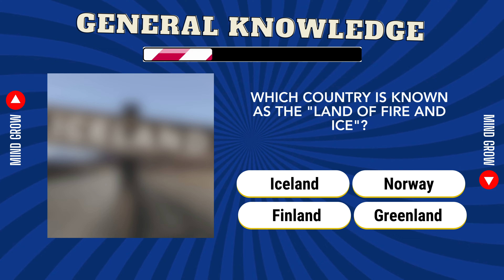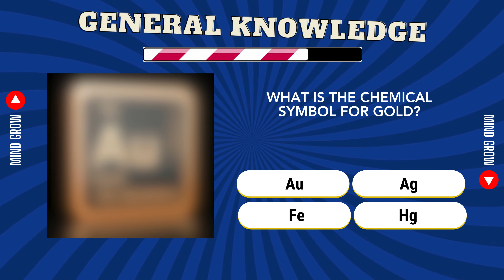🧠 Quick General Knowledge Test: Prove Your Wit! | Part 2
Greetings, knowledge enthusiasts! Dive into our mind-bending "Quick General Knowledge Test." ✨ This interactive quiz will put your brain to the test with a diverse array of questions that span history, geography, science, and more.

From ancient civilizations to modern marvels, this test will challenge your recall and expand your knowledge. Whether you're a seasoned quizzer or just looking to brush up on your trivia, you're guaranteed an enriching experience.

Join us for a few minutes of mental stimulation and gain a deeper understanding of the world around us. Let your curiosity soar and your knowledge shine! 🌍💡

A big thank you to all our quiz participants! Your enthusiasm and thirst for knowledge inspire us to create more engaging content. 🧠📚